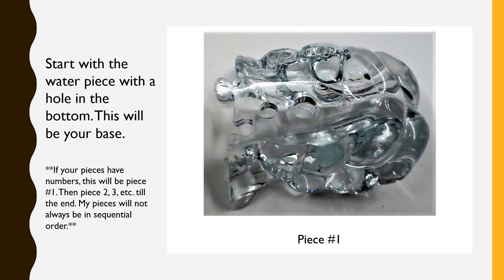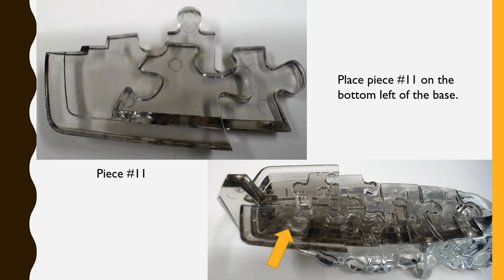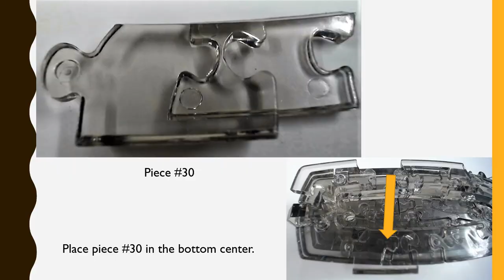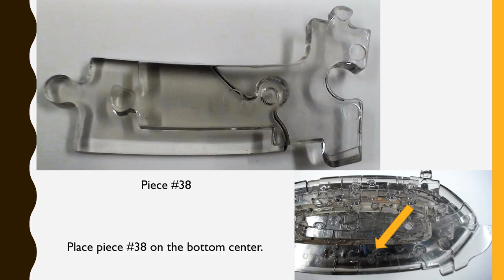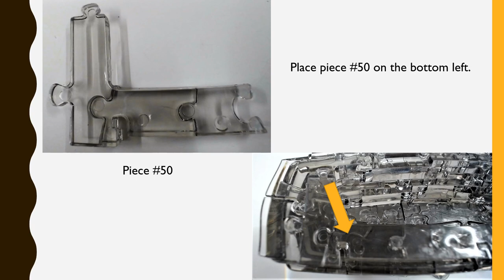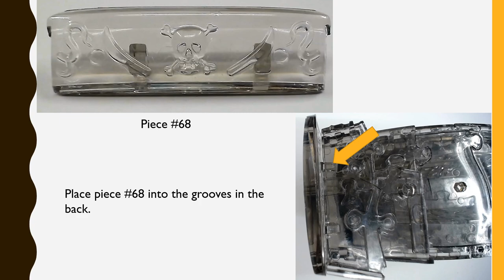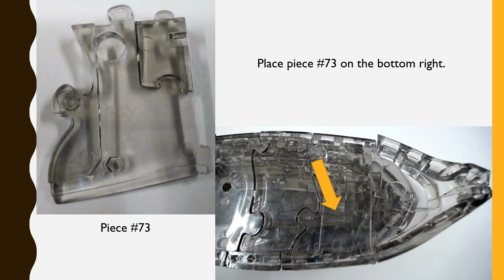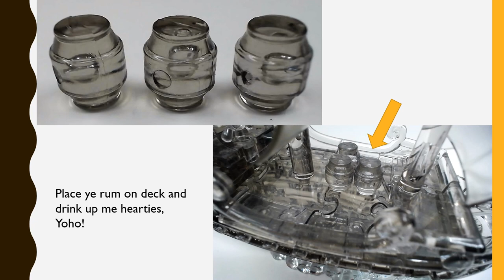Pirate Ship 3D Crystal Puzzle by Bepuzzled Tutorial